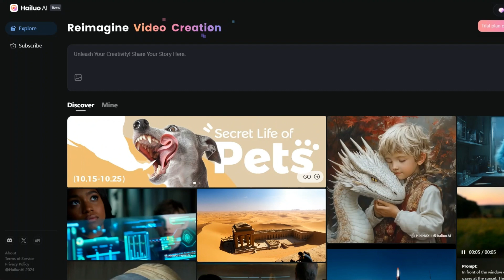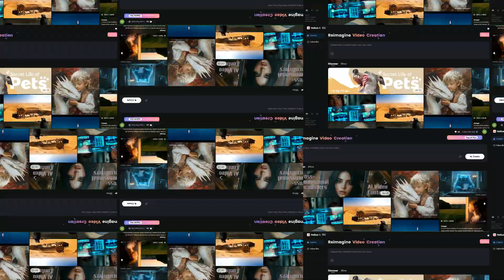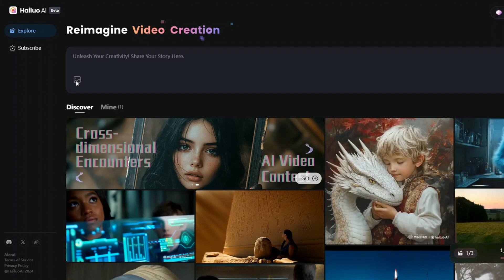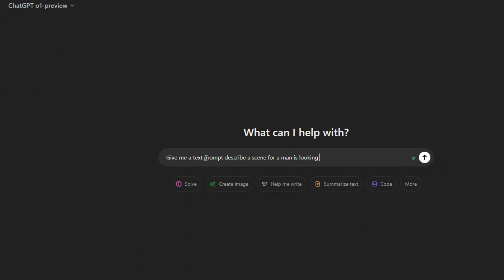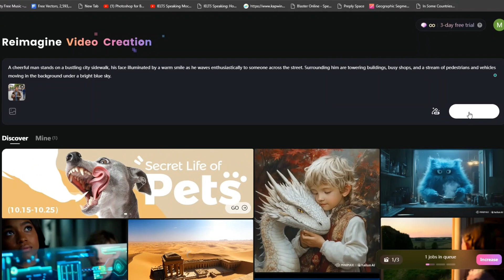Hailuo AI - MiniMax 👌أقوى موقع لعمل فيديو بالذكاء الاصطناعي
اليوم،سأتكلم عن موقع  Minimax أو hailuo ai ، أداة إنشاء مقاطع الفيديو المجانية الرائدة التي تعمل بتقنية الذكاء الاصطناعي والتي تُحدث ثورة في صناعة الأفلام بتقنية الذكاء الاصطناعي. بفضل ميزة تحويل الصور إلى مقاطع فيديو المضافة حديثًا، يقدم قيمة مذهلة للمبدعين الذين يتطلعون إلى إنتاج مقاطع فيديو مذهلة تم إنشاؤها بواسطة الذكاء الاصطناعي في الخطة المجانية.